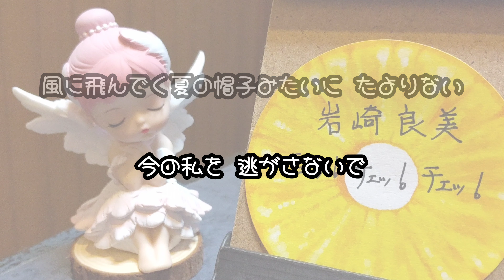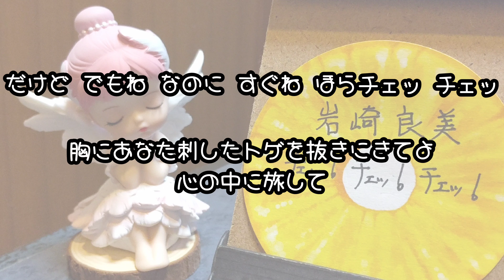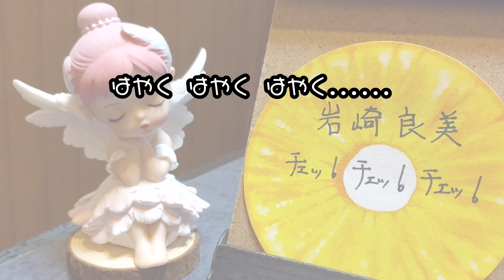チェッ！チェッ！チェッ！／岩崎良美 歌ってみた。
cover：山下さくら

このアニメの中でも、歌いずらくて難しい曲です。

もっとこのアニメの歌が他にもあったと思うので、調べてみなくちゃ♪